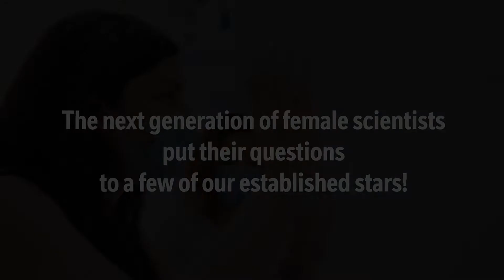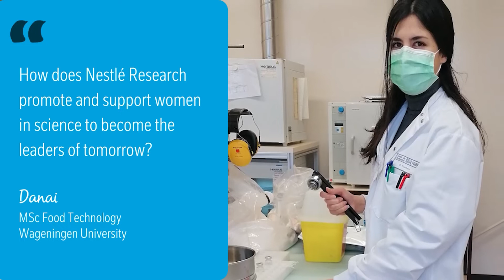Celebrating Women & Girls in Science - 2022!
To celebrate International Day of Women & Girls in Science 2022, we're recognizing the crucial role that women play across our organization, and within NestléRD.

To mark the day, we asked young female scientists to quiz some of our established experts within Nestlé Research on the challenges facing WomeninScience, and what advice they would give?

Watch the video to see the personal experiences, insights and learnings they shared – to encourage future YoungScienceStars!